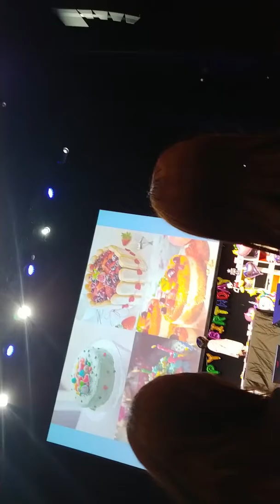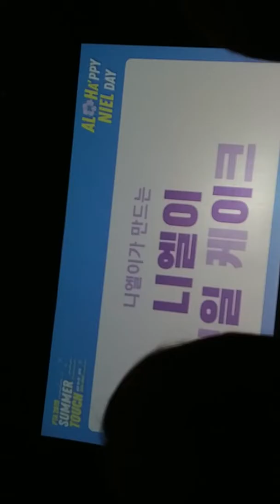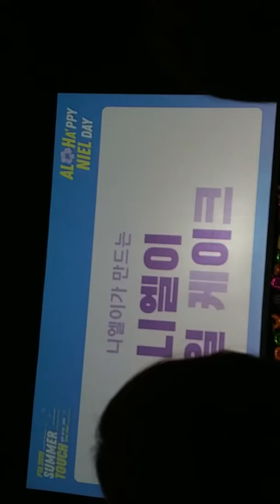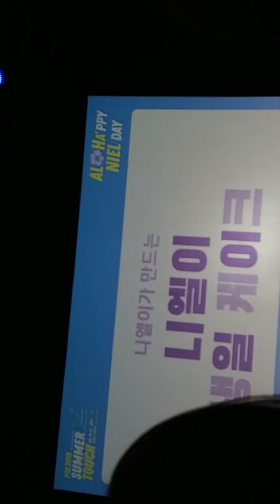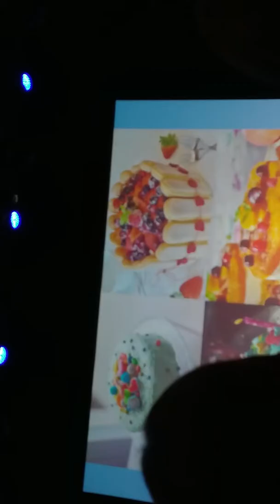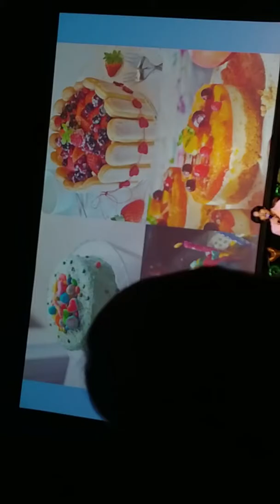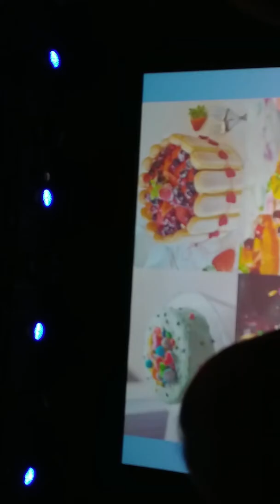190816 PTA ALOHA'PPY NIEL DAY[니엘생파-셀프생일케익만들기]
앵글이 불안정함ㅜㅜ